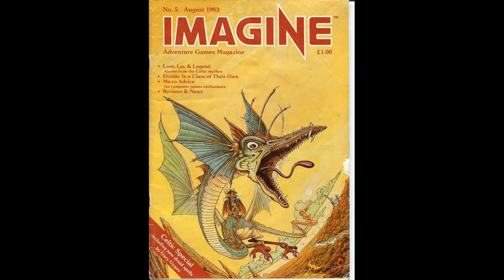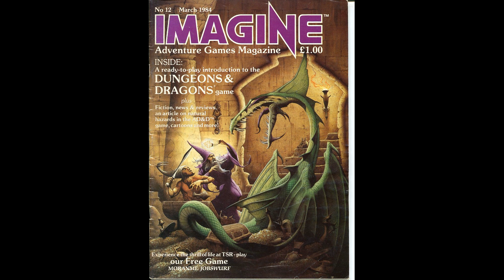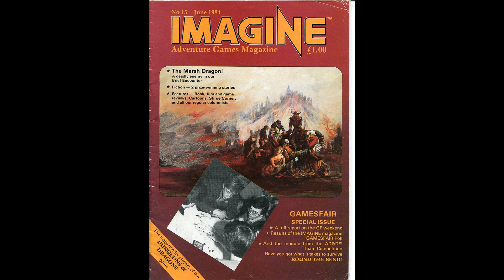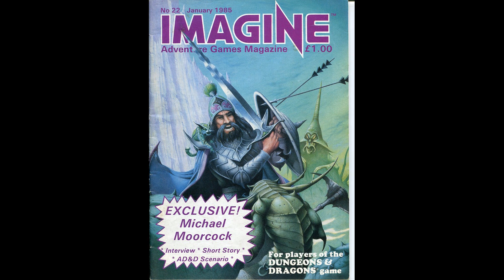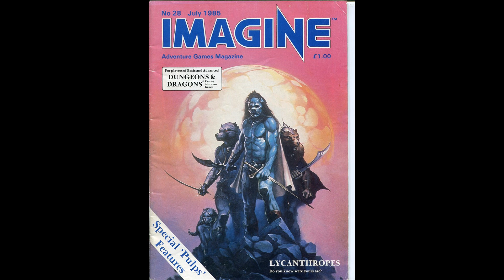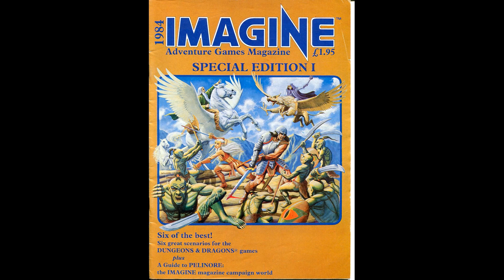Imagine Covers. 1980's British Role Playing Games Magazine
Every issue of Imagine Magazine. Imagine was published monthly between April 1983 and October 1985 and was published by TSR UK Limited.
From Wikipedia: "Some of the official AD&D material originally published in Imagine was collected and used in Unearthed Arcana. Imagine was also responsible for several creative spin-offs, notably the Pelinore gaming world. The magazine also featured the classic adventure game comic The Sword of Alabron in issues 1 to 16. This was briefly revived as a second story arc titled Auchter's Axe in issues 29 to 30 prior to the magazine's cancellation.

When some disgruntled TSR UK staffers were made redundant they started the publication Game Master in an attempt to preserve the experience of Imagine. Game Masters included some popular features, such as Pelinore, and also ran various articles containing details on Imagine's closure which criticized Gary Gygax and TSR"